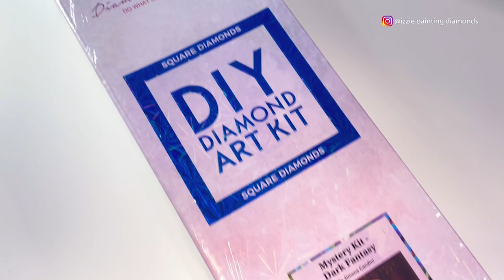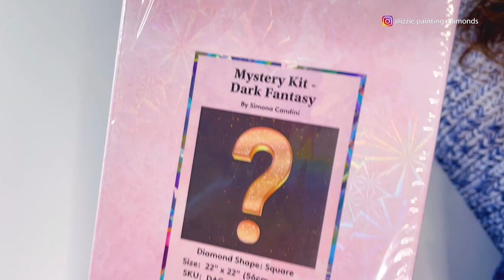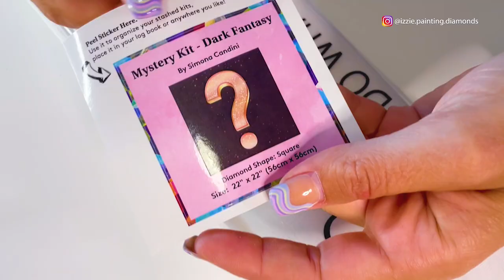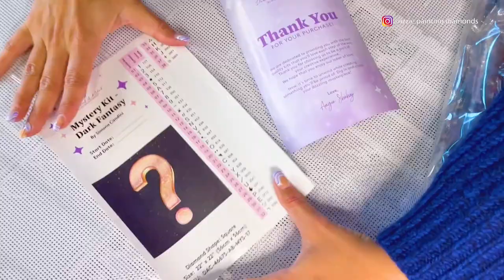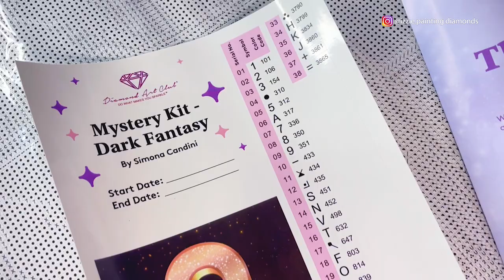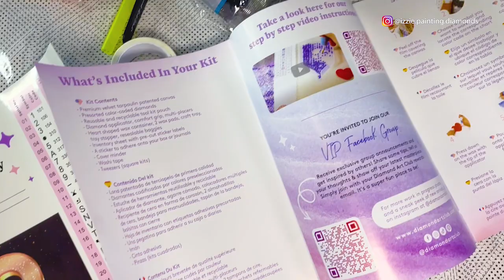Unboxing Diamond Art Club Lienzo Misterioso / DAC Mystery Kit Diamond Painting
Unboxing detallado y review del Cuadro Misterioso de Diamond Art Club número 17 de la autora Simona Candini. Analizamos este curioso lienzo de diamante cuadrado de 56 x 56cm.

Detailed unboxing and review of Diamond Art Club Mystery Kit #17 by author Simona Candini. We analyze this curious 22" x 22" square diamond canvas.